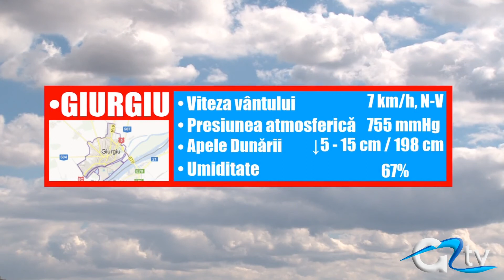METEO 21 NOIEMBRIE